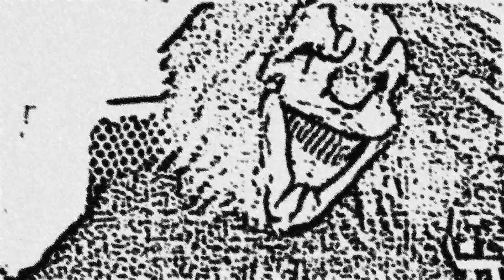dangerous clown || the most dangerous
dangerous clown || the most dangerous clown
Are you ready to face your fears? Join us as we dive into the terrifying world of the Dangerous Clown! This is not just any clown – this one is straight out of your nightmares. With eerie laughter and a sinister presence, this encounter will send shivers down your spine.

Video Title: dangerous clown

👉Twitter (X): @Jonnypillow

✅  About jonny pillow.
Rock your world with music beats—Welcome to my world of music, jonny pillow ! Here, music isn't just heard; it's experienced. From groovy pop hits to electrifying rock beats, I bring exclusive music videos that make every note count. Don’t miss my hands-on series on recording music with whatever you’ve got at home. Get ready for heart-stopping songs that’ll keep you hitting replay.

🔔 Do you like the hottest pop & rock music and guitar covers? If so, don't miss out on the latest updates!

clowns caught on tape
horror clown chapter 1
scariest clown videos
creepy clown sightings
clown prank gone wrong
killer clown prank gone wrong
strange and dangerous clown on the street
clown
clown sightings
killer clowns
Dangerous Clown
dangerous clown video
dangerous clown movie
very dangerous clown
the most dangerous clown the orville
the most dangerous clown in history
most dangerous clown
most dangerous clown in the world
 the clown new music
scary clown animatronics
scary animatronics
horror animatronics
giant pennywise animatronic
scary clown puppet
famous clown characters
dangerous clown movie
dangerous clown part 1
very dangerous clown